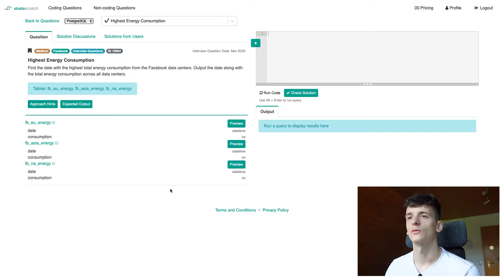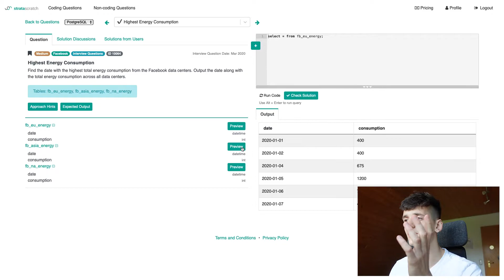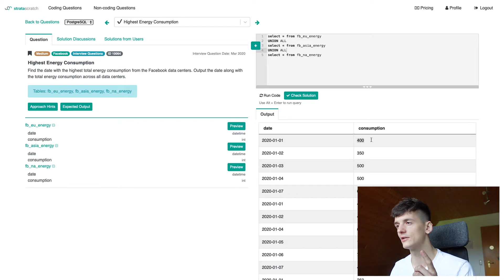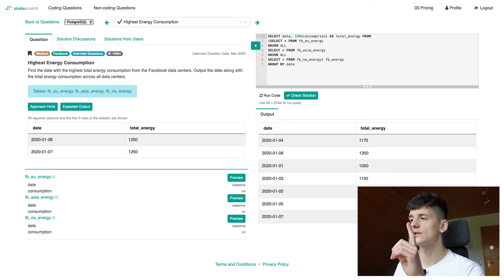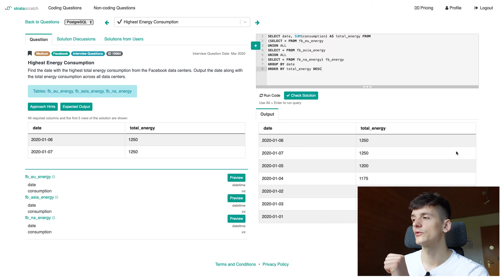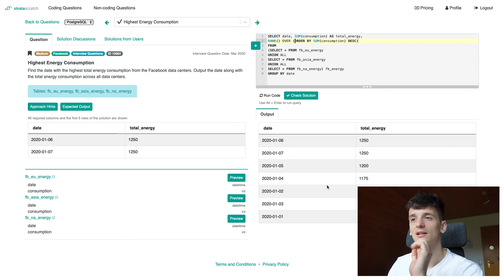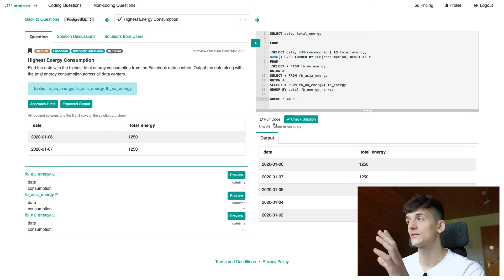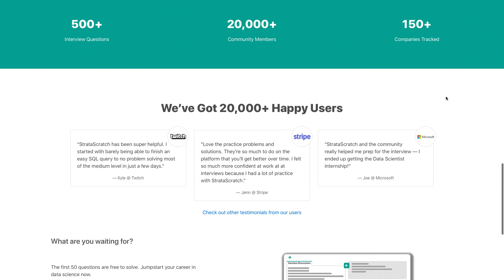Facebook / Meta SQL Interview Question for Data Scientists and Data Analysts (StrataScratch 10064)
Solution and walkthrough of a real SQL interview question for Data Scientist and Data Analyst technical coding interviews. This question was asked by Facebook (Meta) and is called "Highest Energy Consumption".